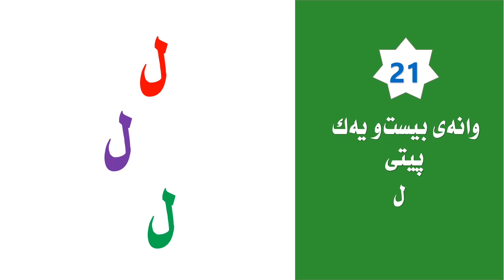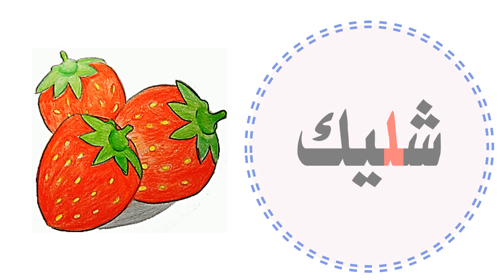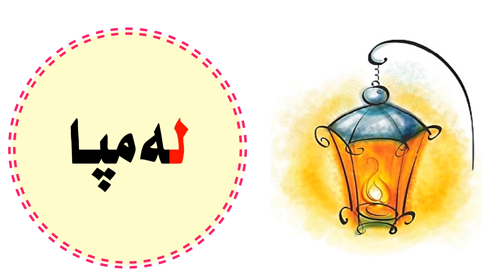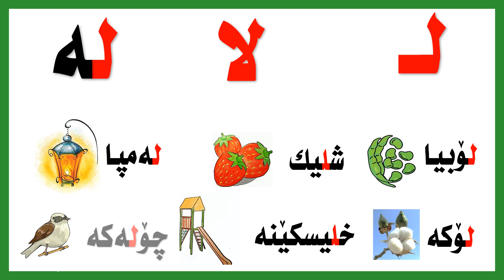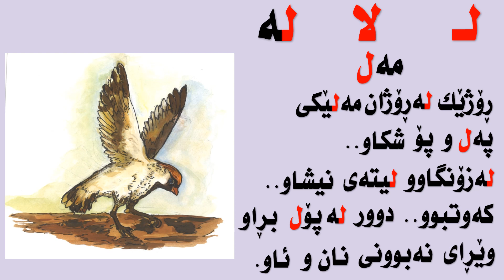زمانی کوردی دەخوێنم وانەی بیست و یەک 21 ل